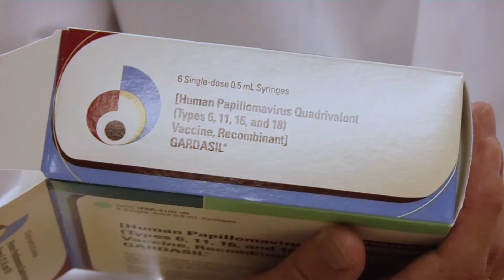Cervical Health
Dr. Margaret Papadea illustrates how regular pap tests and the HPV vaccine could drastically lower a woman’s risk of cervical cancer.